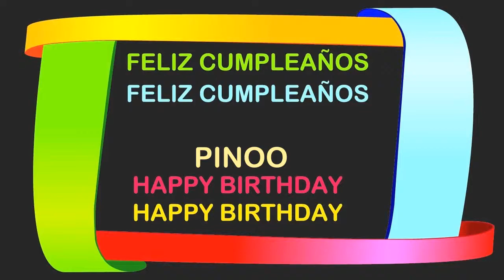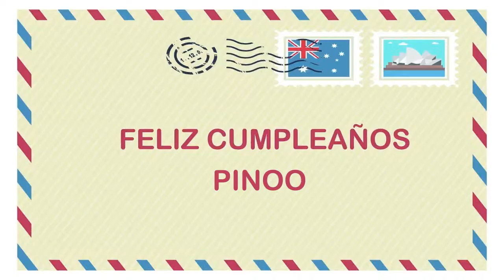Pinoo Birthday Postcards & Postales